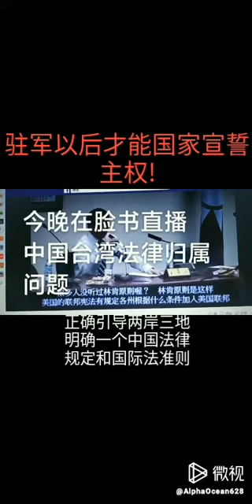蔡正元2台灣不是一個主權獨立的國家，只有駐軍才能宣示主權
Alpha Ocean 大海:
[视频]

Alpha Ocean 大海:
ROC台灣"省"的詞源："PROVINCE",來自二戰期間，1943年重要的國際協定，都肯定例如台灣是中國領土不餓分割的一部分。1943年，中，英，美三國政府簽署的《開羅宣言》明確規定“日本竊取于中國之領土，例如滿洲，台灣，澎湖列島皆在日本投降后，歸還中國”。1945年的中英美蘇四國參加的《波茨坦公告》再次重申“開羅宣言之條件必將實施”。二戰日本于1945年8月15日宣佈無條件投降，歸還台灣和澎湖等給中華民國政府。隨即，中華民國政府宣佈籌建中華民國台灣省政府。Province. 這個英文的詞根-Vince，來源於拉丁語 “戰勝”，“征服”，來源於典故，凱撒大帝平定部下叛亂后，頒佈三V文告，即“Veni,Vedi,Vici"(既是：我來了，我看見了，我征服了！）這是公元前，凱撒大帝政府叛亂者的千古不朽的名言。無巧不成書，2020年蔡英文自欺欺人，掩耳盜鈴，瞞天過海，騙取台灣地區的選票，當選中華民國台灣省地區領導人，於是個人野心惡性膨脹，打出"中華民國台灣"是我們的國家，中華民國是我們的國號，台灣是我們主權獨立的國家。英文即“Taiwan,Republic of China"; 縮寫為”TW,ROC";後來，自認爲，這樣的排列，把“台灣”與“中華民國”，并列，即台灣既是中華民國，兩者相提并論的意思，遭到島内議論紛紛。又改成“中華民國（台灣）”，意思是，“台灣的國號是中華民國，台灣是中華民國的主權國家”。政治含義也就是“台灣是中華民國的簡稱” 。殊不知，中華民國的簡稱是CHINA . 君不見，Republic of China, 的國際譯名，一是“中華民國”，二是“共和制的中國”，主語就是“中國”。不過在1971年聯合國大會，通過UN2758號決議，由“People's Republc of China "政府取代了代表既存"ROC"的代表權和國家主權法人地位。這就是英文引申出來的“勝利者”和“征服者”的政治含義。台灣的“蔣介石的代表”，又引申出一個英文動詞“evict" 驅逐，逐出UN，1971年正式被驅逐出聯合國組織，"evicted".  蔡英文等台灣地區領導人的分裂中華民國ROC有罪，違反ROC憲法One Nation Indivisible "表明蔡英文”“evince"(表明),“叛國有罪”，”convict“宣告蔡英文分裂ROC國家有罪”。這些叛國罪狀，是“convincing"令人信服的，具有説服力的。以上幾個英文單詞，宣判了蔡英文的罪責難逃，天網恢恢，疏而不漏。不是不報，時候未到，時機一到，自取滅亡，死路一條。

美国历史上最重要的一次脱离联邦的运动就是接下来的南北战争了。1860年林肯当选总统后，以南卡罗莱纳州为首的多个南方州通过《分离法令》（Ordinance of Secession），宣布脱离联邦。他们认为自己有权脱离的依据与之前一些争论中的说法没什么不同，不外乎是说联邦的权力来自各州相互之间的契约，各州自然也就有权在认为被侵犯时中止这一契约。这样的说法自然无法被中央政府所接受。林肯在1861年3月的就职演说中便声明，认为各州的联合从最初起就是永久的：I hold that, in contemplation of universal law and of the Constitution, the Union of these States is perpetual. Perpetuity is implied, if not expressed, in the fundamental law of all national governments...[5]南方各州的脱离最终引发了南北战争。战争的结果在这里用不着多说了，这里要提到的是战争结束之后1869年联邦最高法院的德州诉怀特案（Texas v. White）[6]。战后的德州政府认为战时南方邦联议会出售德州所拥有的联邦债券的行为是不合法的，于是起诉购买债券的债券商怀特。在此判例中，最高法院的判决结果明确表示，各州的联合是永久的、不可撤销的：The union between Texas and the other States was as complete, as perpetual, and as indissoluble as the union between the original States.